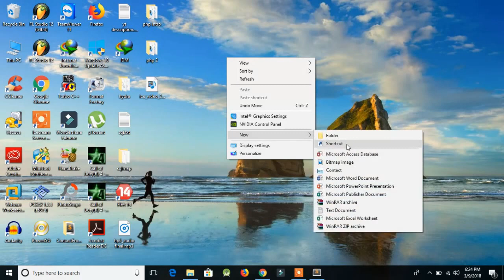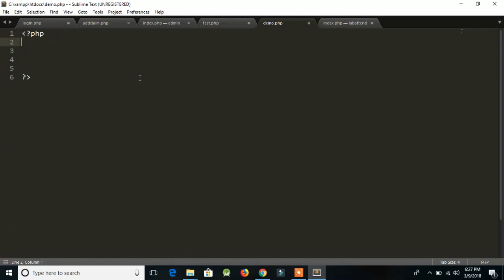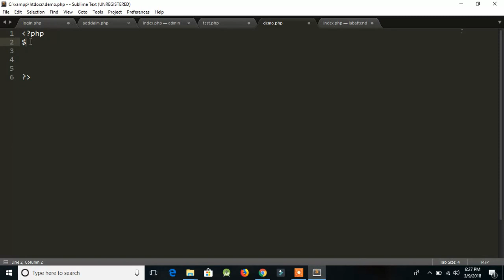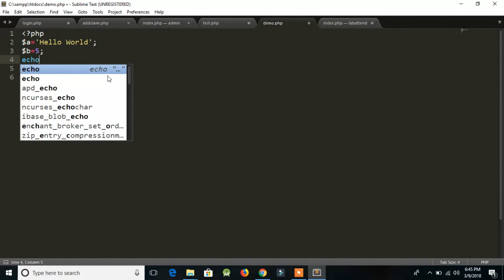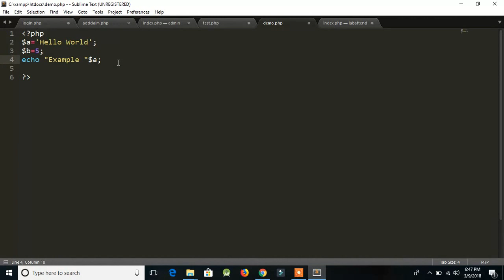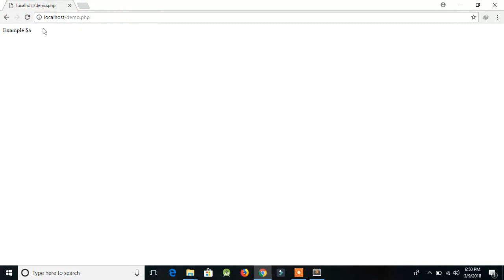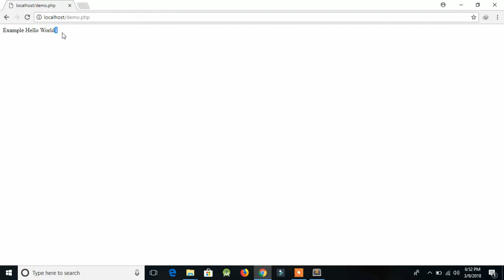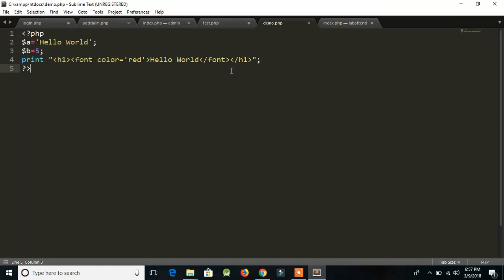[HINDI] BIT-PHP Beginner's PHP Course | Part #3 | PHP Variables and echo function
Hello everyone. In this part of PHP course I will teach the most basic and important part of PHP coding. How variables are declared and used and how you can print anything on screen with PHP. So DON'T MISS THIS VIDEO IF YOU WANT TO LEARN PHP.!!